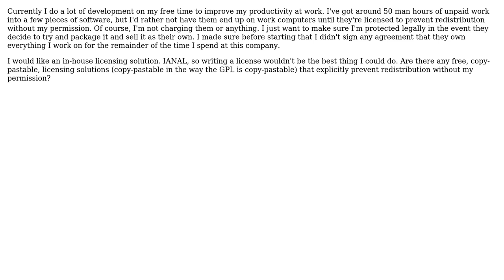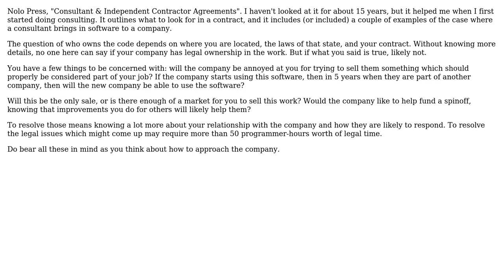Software Engineering: Need licensing recommendations for in-house written software (3 Solutions!!)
Software Engineering: Need licensing recommendations for in-house written software

With thanks & praise to God, and with thanks to the many people who have made this project possible! | Content (except music & images) licensed under CC BY-SA | Music | Images & others | With thanks to user yannis user Trasplazio Garzuglio user Gareth Davidson user Dr.McNinja user Andrew Dalke and the Stack Exchange Network Trademarks are property of their respective owners. You are responsible for your own actions.